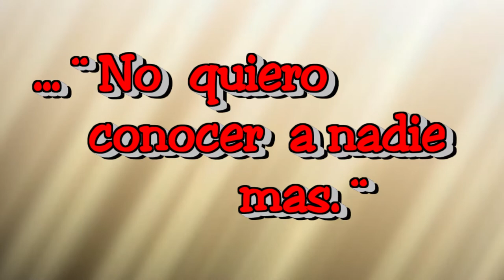En 30 Seg + o -. Luis Aragonés ¨No quiero conocer a nadie mas.¨